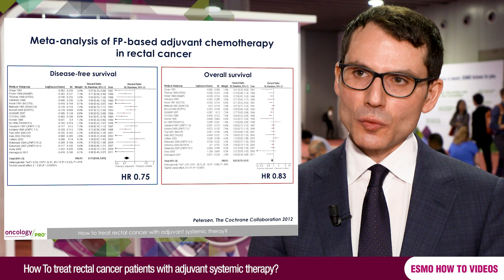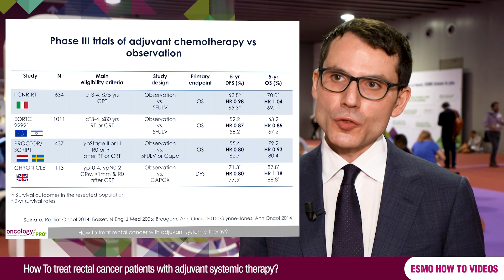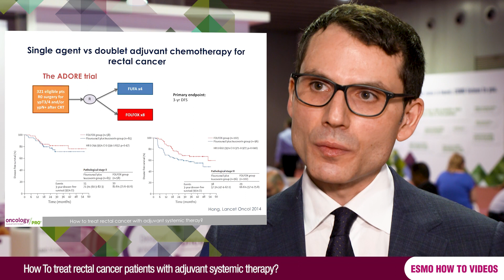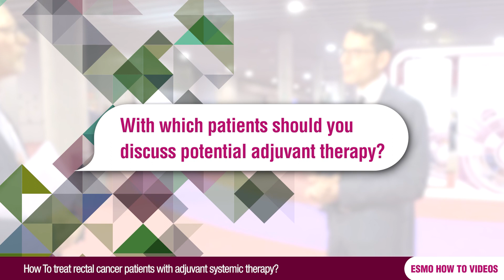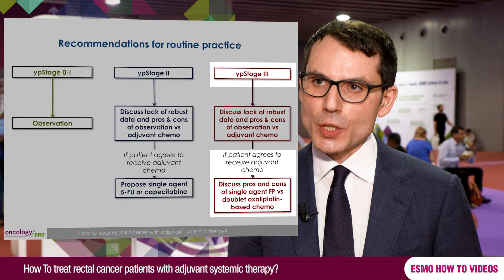How To treat rectal cancer patients with adjuvant systemic therapy?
After discussing currently available evidence regarding adjuvant chemotherapy in the treatment of rectal cancer, Francesco Sclafani explains how to select patients with rectal cancer who could benefit from it. He insists on the importance of doctor-patient discussion in the absence of robust data.
In conclusion, he suggests a change in the way of designing clinical trials in the rectal cancer setting in the future and expresses the need for predictive biomarkers identification.

Permissions:
Reprinted from Cochrane Database Syst Rev. 2012 Mar; 2012(3): CD004078.
Reprinted from Lancet Oncol. 2014 Oct;15(11):1245-53, Copyright (2014), with permission from Elsevier.
Reprinted from Brown G, et al., Radiology 2003;227:371-377. Copyright (2003), with permission from RSNA.
Reprinted from MERCURY Study Group, Radiology 2007;243:132-139. Copyright (2007), with permission from RSNA.
Reprinted from Ann Surg Oncol. 2012 Jul;19(7):2212-23, Copyright (2012), with permission from Springer.

Produced by the European Society for Medical Oncology (ESMO) - OncologyPRO.esmo.org